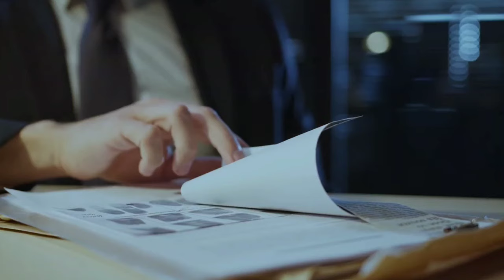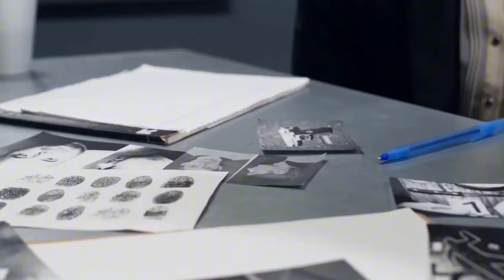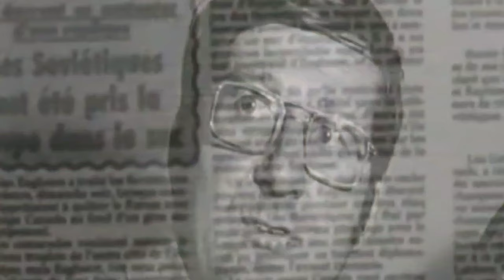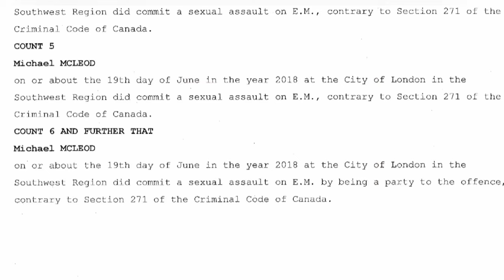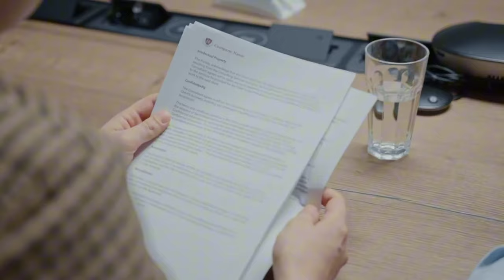The TRUE Story Behind NHL 8 Biggest SCANDALS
The 8 Biggest SCANDALS In NHL History!
The TRUE Story Behind The 8 Biggest SCANDALS In NHL History